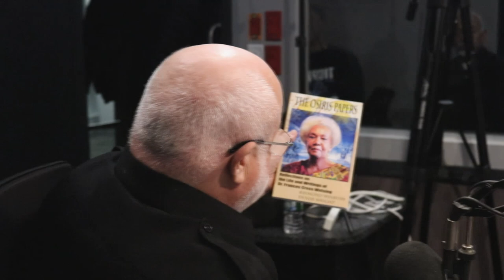Rock After Dark - Queen & Slim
On this episode of Rock After Dark we discuss and explore all the controversy about the movie "Queen & Slim" with our guests Dr. Julianne Malveaux Ph.D., Dr. Raymond Winbush Ph.D., Dr. Cleo Manago Ph.D., CEO & Founder of Victory of the People Movement.LLC Jade N. Harriell Arrindell,  Social Architect, Black Culture Preservationist Hilari Younger and Co-Founder of WeAct Radio Kymone Freeman.